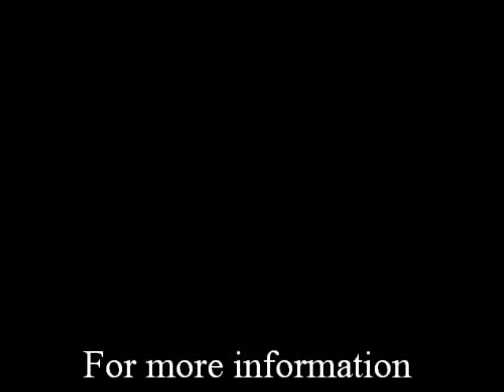Mundy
Mundy Playing Upstairs At The White Horse